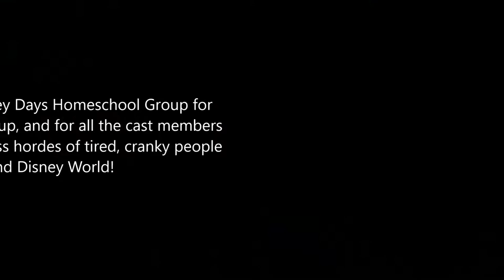Five Modes of Disney Transportation in Two Minutes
We went to Disney to ride boats, ferries, monorails, trams, and buses (oh my!)